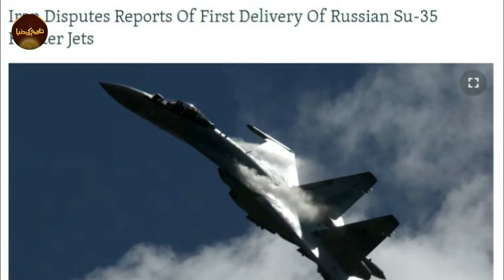Pakistan Has Provided JF 17 Thunder Block-3 to Iran by road | Iran's Air Chief Visits Pakistan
1. The video has no negative impact on the original works ( it would actually positive for them ).
2. This video is also for teaching purpose.
3. I only used bits and pictures of videos to get the point across the necessary.